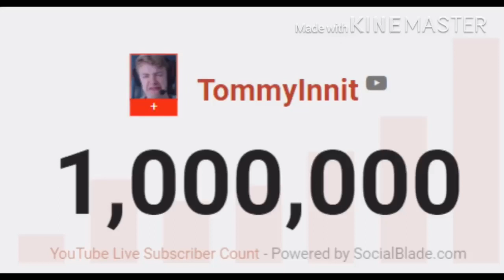TOMMY 1MIL LETS GO